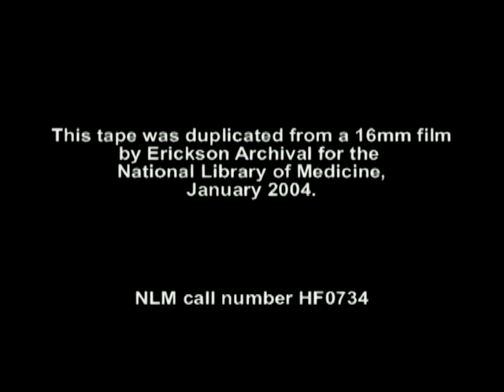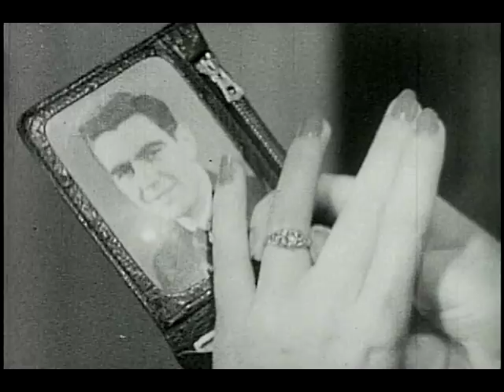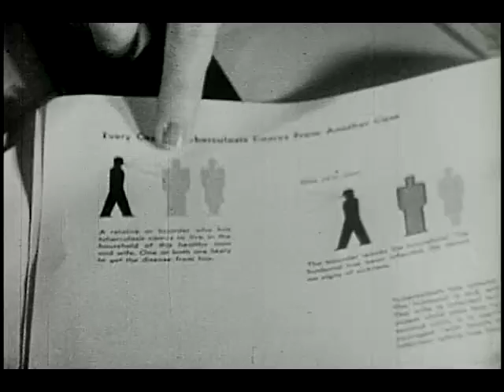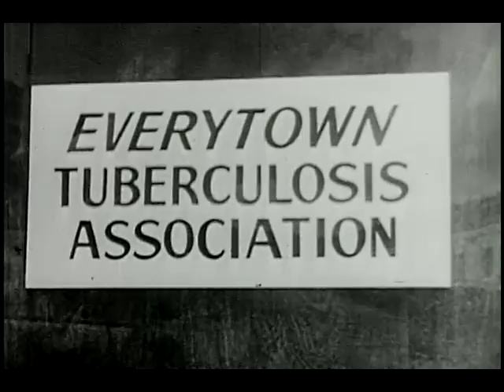They Do Come Back (National Tuberculosis Association, 1940)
Young man of "Everytown" has an oral hemorrhage which subsequent examination and tests show was caused by tuberculosis. He goes to sanitarium for treatment and extensive bed rest. Epidemiological investigation reveals source of infection was lip contact with his fiancée. The importance of occupational therapy and aptitude tests is demonstrated during the patient's recovery and rehabilitation. Scenes include: sputum and blood samples, enlarged tubercle bacilli, tuberculin test, X-ray, pneumothorax surgery, and patient drafting in occupational therapy.

Produced by the National Tuberculosis Association.